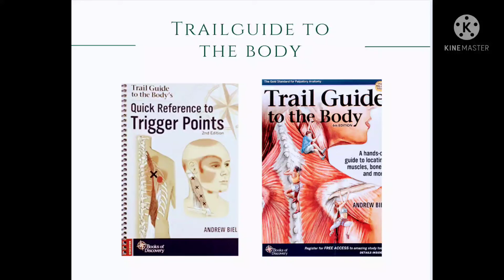Trailguide to the body's pronounciation & etiomology